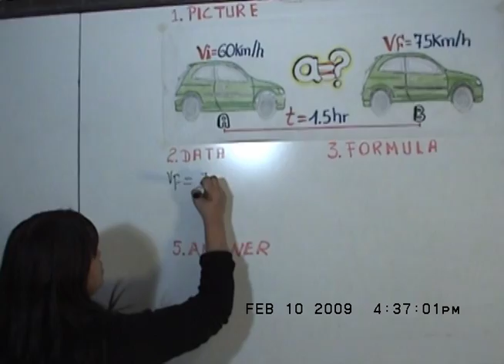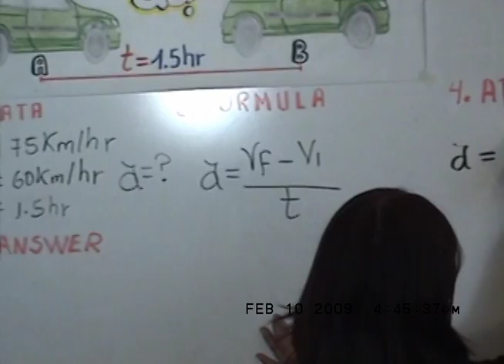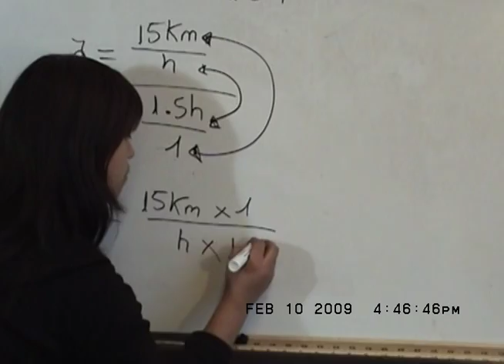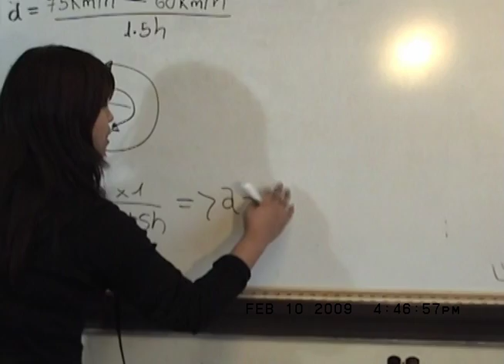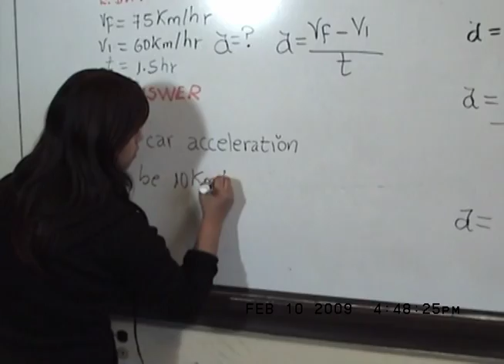Torres Feb 10